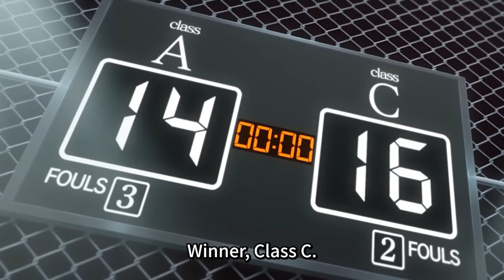The young Ayanokoji in the White Room is idolized by Sakayanagi - Classroom Of The Elite Season 3